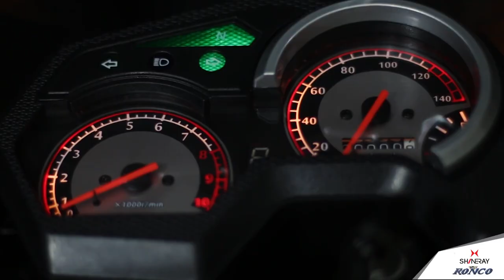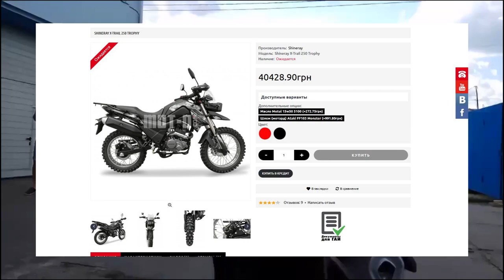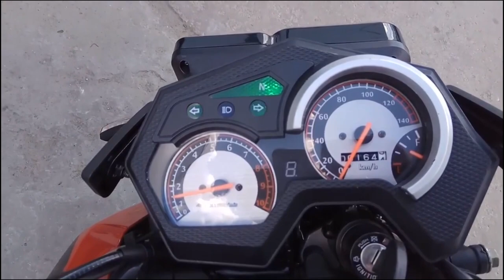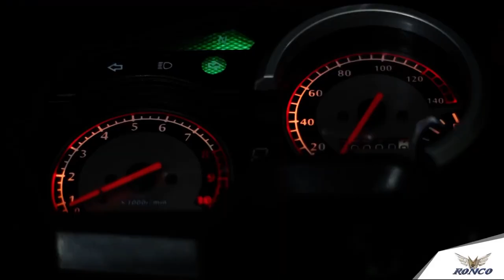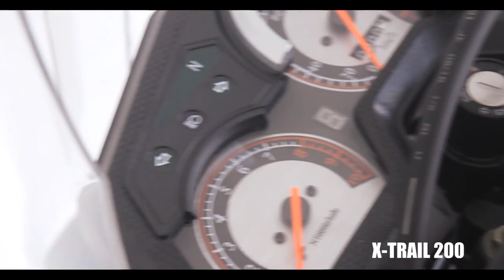Shineray X-Trail 250 Почти универсальный мотоцикл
Поддержите, перейдите по ссылочке)
Недавно мне удалось протестить новинку китайского мотопрома Shineray X-Trail 250 и в этом видео я делюсь с вами своими впичетлениями. Так как не удалось снять на видео новинку, в видео я использую чужие ролики, в том числе и промо ролик с двухсоткой, так как они очень схожи. Спасибо всем за просмотр, если остались вопросы, задавайте их в коментариях, постараюсь ответить...